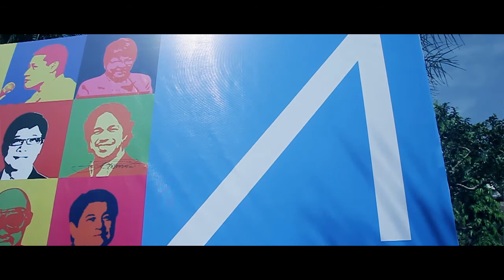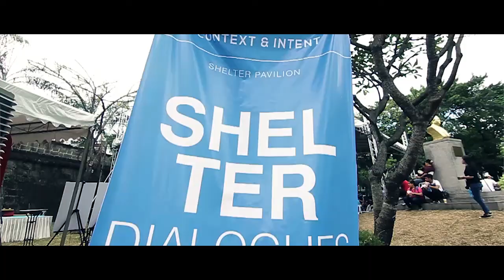ANTHOLOGY 2017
Anthology is a 3-day festival that gathers together the leading architects and designers from the Philippines and abroad. It is the largest gathering of architects and designers in the Philippines with over 3000 visitors and 100 speakers in its 2017 edition. The next Anthology Festival will be on Feb 9-11 at Fort Santiago in Intramuros Manila.